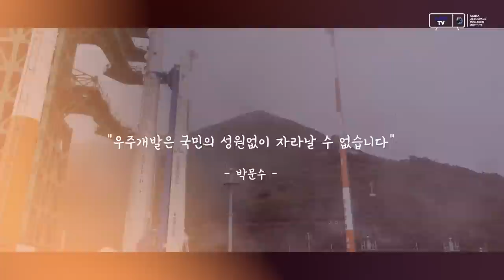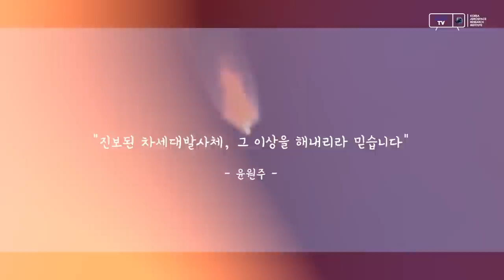우주강국으로 가는 길을 만들어 왔던 시간, 대한민국 독자개발 누리호 개발 스토리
누리호의 성공 뒤에는 우주발사체 개발에 매진해 온 연구원들이 있었습니다.

우주발사체 독자개발 숨은 주역들의 진짜 이야기를 시작합니다.